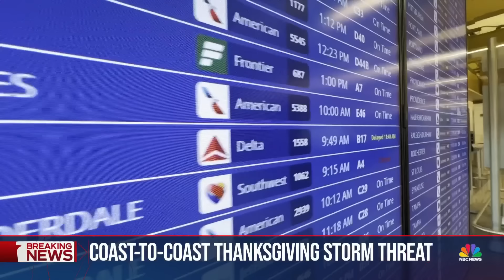Rough weather causes flight delays, cancellations in middle of the country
Winter weather caused flight delays and cancellations in the middle of the country, but most other areas reported few problems. Rain and snow were expected in the Midwest and Northeast heading into Thanksgiving Day. NBC News' Tom Costello reports.